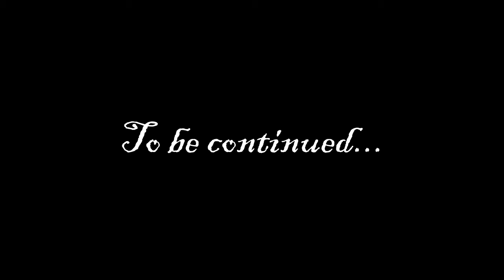My first journey | Sea of Thieves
This is gonna be my first journey playing Sea of Thieves
I'm gonna be streaming this game as well,